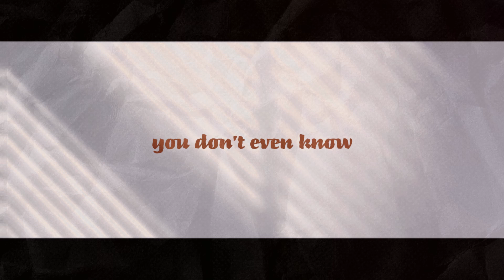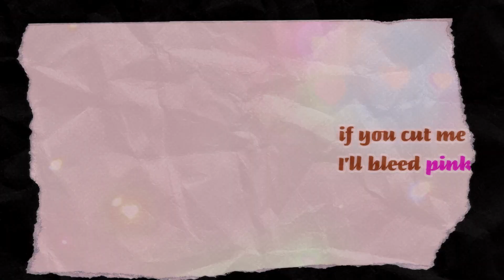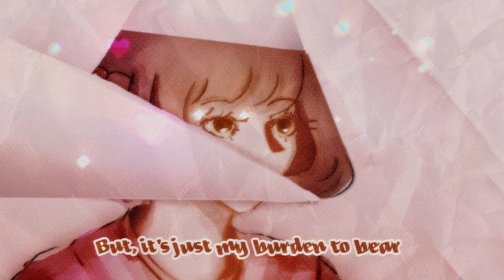【ANRI Arcane】Bleached Blonde Baby【SynthesizerV Cover】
Original song: Poppy
Svp: me
Vocal: ANRI
Mix: @LoverOfPurple
Art, PV: @powimo600